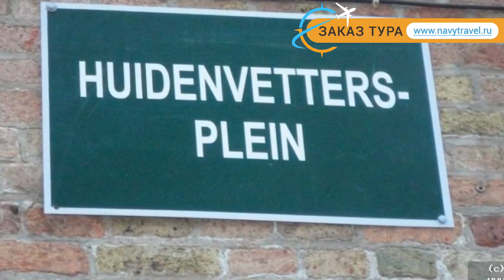OUD HUIS DE PEELLAERT 4* Бельгия Брюгге отзывы – отель ОУД ХУИС ДЕ ПИЛЛАЕРТ 4* Брюгге отзывы видео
Хотите отдохнуть и ищете отзывы, отель ОУД ХУИС ДЕ ПИЛЛАЕРТ 4* Брюгге – представлен на нашем канале. Посмотрите видео «OUD HUIS DE PEELLAERT 4* Бельгия Брюгге отзывы – отель ОУД ХУИС ДЕ ПИЛЛАЕРТ 4* Брюгге отзывы видео» и поймите подходит ли Вам отель ОУД ХУИС ДЕ ПИЛЛАЕРТ 4* Брюгге, который Вы можете забронировать по ссылке
Отель OUD HUIS DE PEELLAERT 4* иногда называют гостиница OUD HUIS DE PEELLAERT 4* Бельгия или гостиница ОУД ХУИС ДЕ ПИЛЛАЕРТ 4* Брюгге.
Перейдя по ссылке , вы можете узнать подробнее какие развлечения, удобства и сервисы находятся на территории отеля, ознакомиться с вариантами номеров и что в них находится (есть ли в номере кондиционер, телевизор, телефон, душ, сейф, дополнительная или детская кровать и пр.).
Вы также можете прочитать отзывы других отдыхающих про отель ОУД ХУИС ДЕ ПИЛЛАЕРТ 4* Брюгге, отзывы доступны на той же странице
Еще больше туров в такую страну как Бельгия можно найти на странице